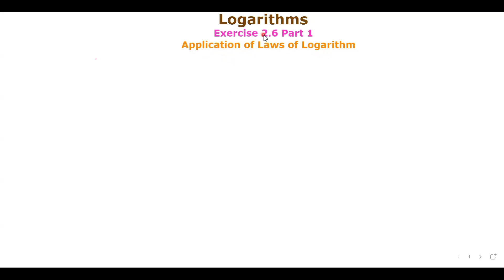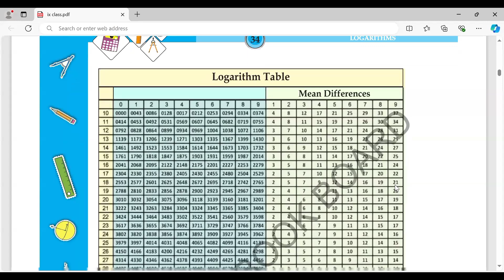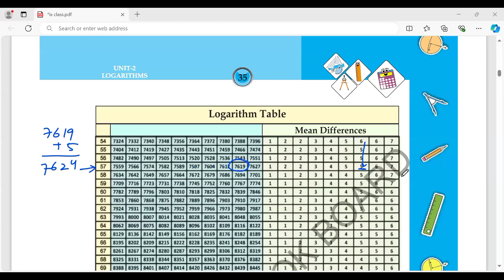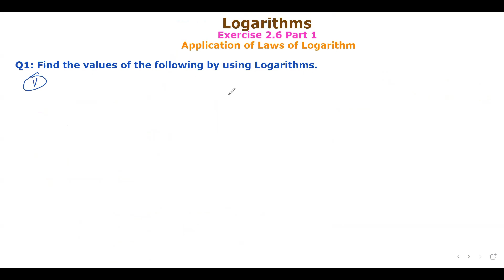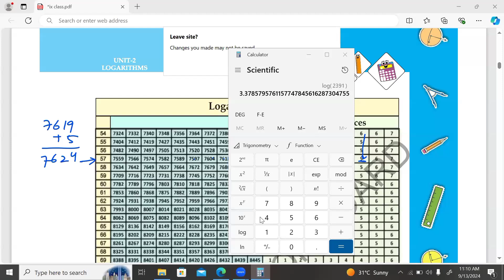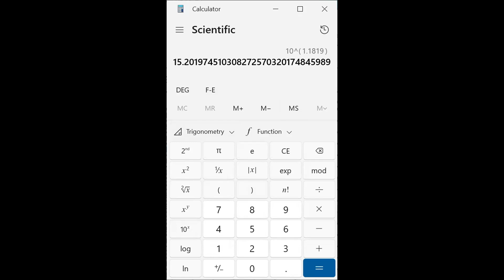9 Class Mathematics| Logarithms | Applications | Exercise 2.6 | Chp 2 Pt 1 |Sindh Text New book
📚 9th Class Mathematics | Logarithms | Applications | Exercise 2.6 | Chapter 2 | Sindh Textbook New Edition 📚

In today’s video, we explore Exercise 2.6 from Chapter 2 of the Sindh Textbook Board's new edition for 9th class mathematics. This exercise delves into the Applications of Logarithms, a key concept for understanding how logarithms can be applied to solve real-world problems.

🔹 What You'll Learn:

Detailed solutions to Exercise 2.6 problems
Practical applications of logarithms in various contexts
Step-by-step explanations and problem-solving strategies
Tips for mastering logarithmic concepts and applications
🔹 Why Watch? If you're tackling logarithms and want to see how these concepts are applied in different scenarios, this video is perfect for you. We break down each problem to ensure you understand not just the "how" but also the "why" behind logarithmic applications, tailored to the Sindh curriculum.